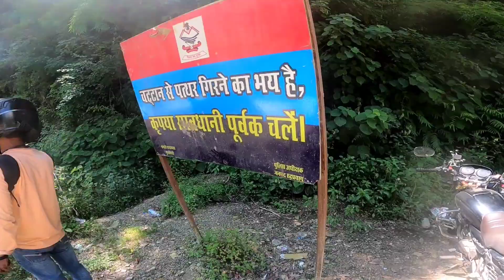kedarnath yatra 2023 ll How to reach kedarnath By road ll How to reach kedarnath on 100cc bike ll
Hello Everyone 😊